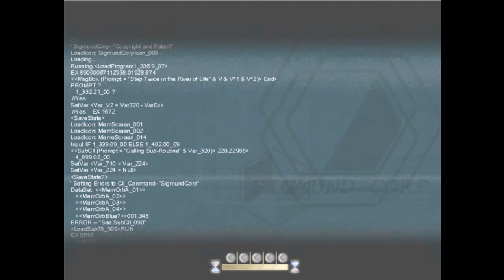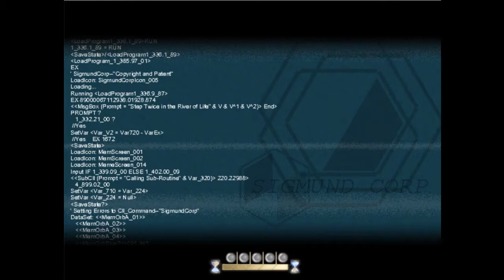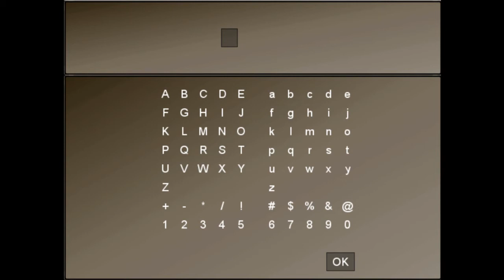To the Moon #04 - Anya est...?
Yosh!
On remonte dans le temps... et?